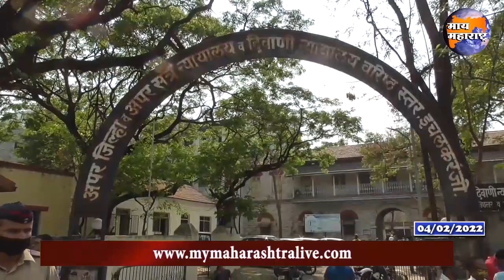खून आणि मोका आरोपातील निखील दुधाने याला सशर्त जामीन मंजूर